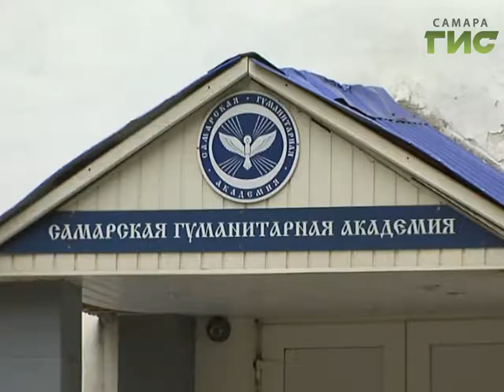Комиссия из городской администрации проверила самарские школы и детсады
На капитальный ремонт 46-й школы необходимы областные и федеральные деньги. Сейчас учебное заведение закрыто. Ученики занимаются в разных колледжах и вузах. Условия сегодня проверила городская администрация.